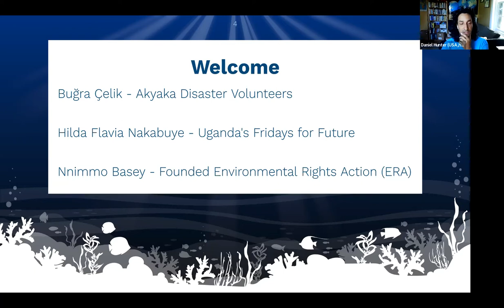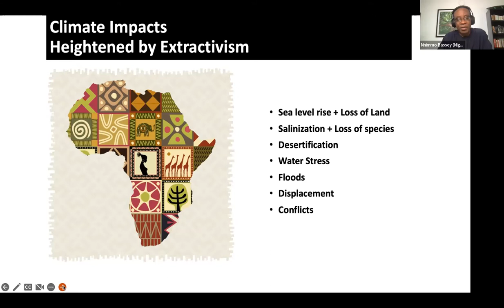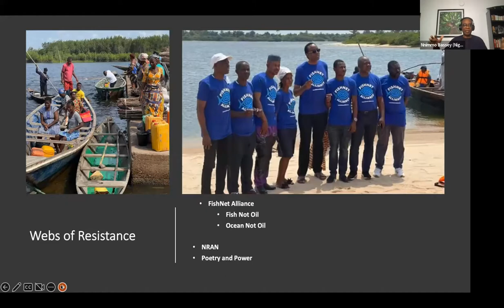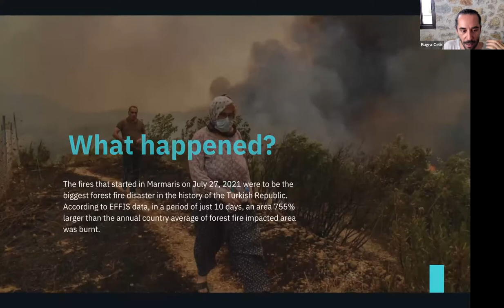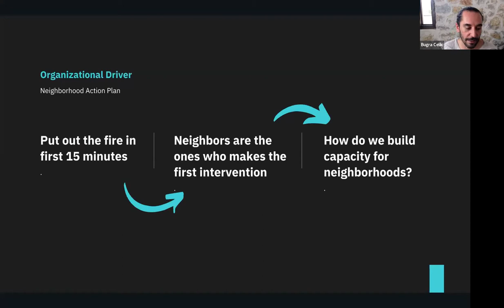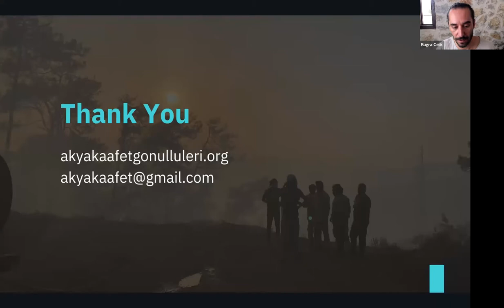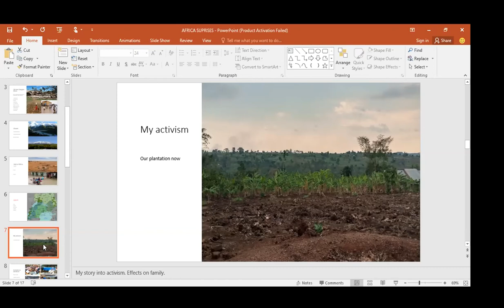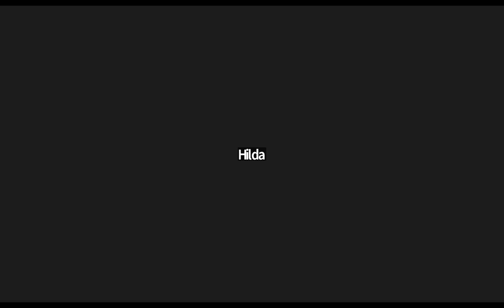Repairing & Resisting after climate impacts with Buğra Çelik, Nnimmo Bassey, and Hilda Nakabuye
Climate impacts are increasing in frequency and violence. Our movement is calling for ambitious climate action that can address the scale of the crisis — even as our communities are facing urgent crises. Hear stories about how communities experiencing devastating climate impacts are doing more than just surviving. Learn how they organized through their stories of resistance and resilience.